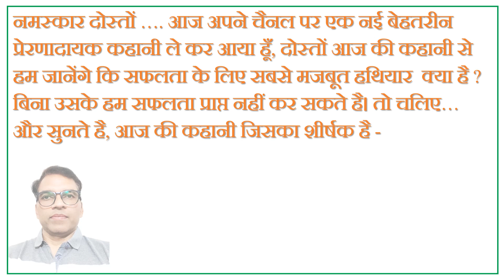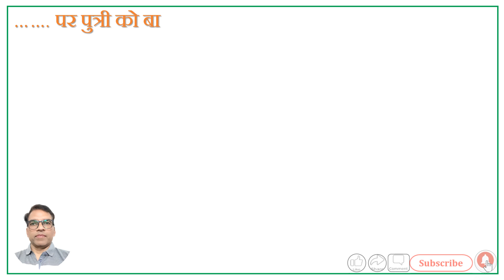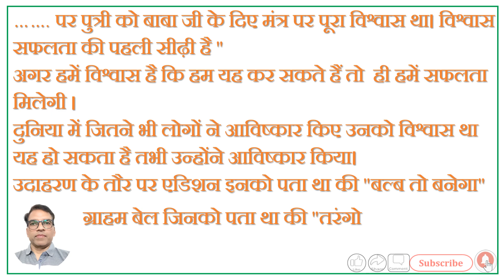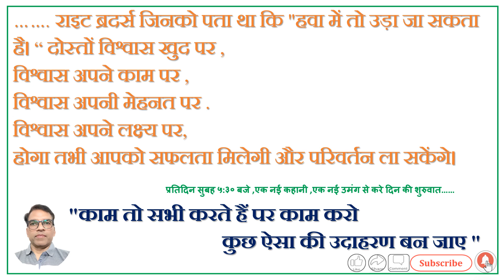motivational story# सफलता की सबसे बड़ी कुंजी क्या है ? जानिए इस कहानी सेvideo